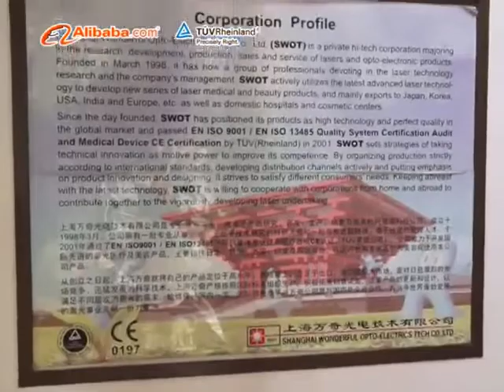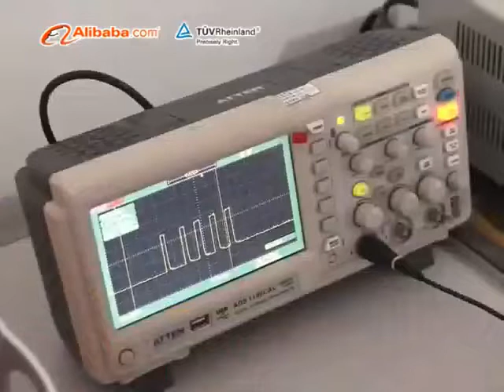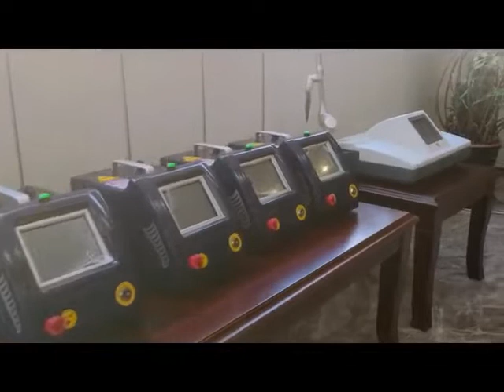Since 1998, We have Only Focus On Laser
SWOT Lasers is a Hi-tech corporation founded in 1998 and has rich experience in the development and manufacturing of lasers for the medical, aesthetic, dental, and veterinary markets.

We aimed to develop cutting-edge technology for a diverse range of leading treatment applications for surgery, dental health, skin rejuvenation, hair removal, body contouring, etc.

Our products spread worldwide over the past 20+ years. Besides our own SWOT brand, we conducted OEM service for over 30 brand companies. Our OEM service is designed to achieve customer requirements within permissible limits. We’re acting promptly and flexibly enough to meet customers’ needs. We are committed to providing leading, reliable, and cost-effective products and satisfactory services to every client.

In the process of development, it is our faith always to insist on morality, integrity, and responsibility. SWOT is an ISO 13485:2016 Medical Quality System certified company, and all products are qualified for the Medical CE certification or US FDA cleared.

Our mission is to introduce laser technology to the world, ensuring more professionals and practitioners have access to advanced technology. We continue to insist on developing innovative laser products, improving technologies, meeting customers’ demands, and pursuing excellence.

We’re seeking a worldwide partnership and will provide you with strong support to ensure your success! Remember your success is our success.